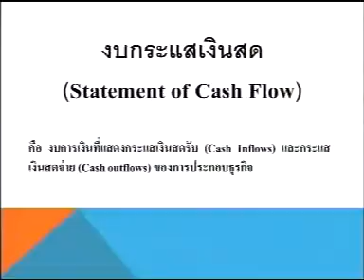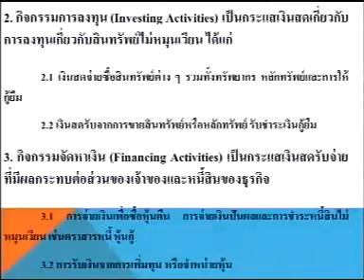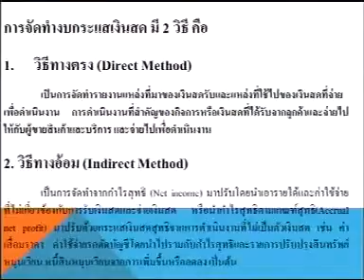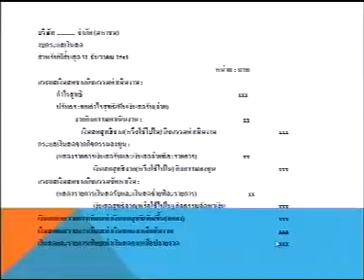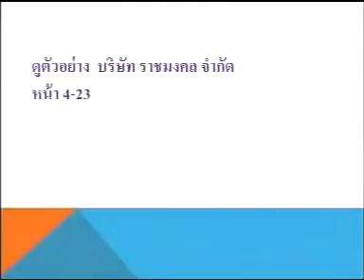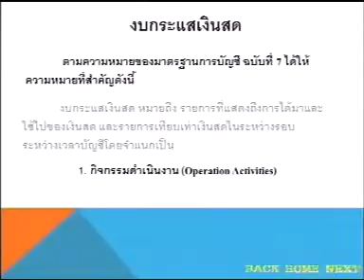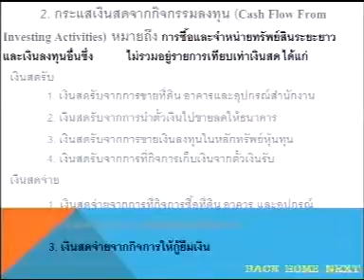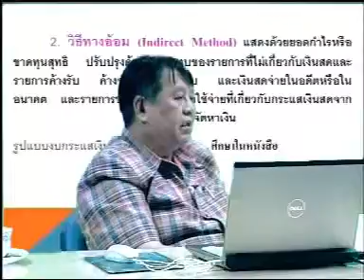e_RMUTT ตอนที่ 4 เรื่อง งบกระแสเงินสด 4/10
วิชาการบัญชีเพื่อการจัดการ ตอนที่ 4 เรื่อง งบกระแสเงินสด โดย ผศ.ดร.วันชัย  ประเสริฐศรี  สาขาการบัญชีและการเงิน  คณะบริหารธุรกิจ  มทร.ธัญบุรี